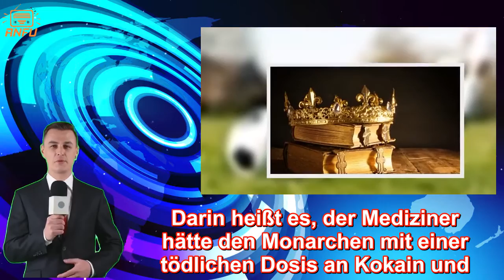Royale Horror-Todesliste: Gift, Suizid, Euthanasie! DIESE Todesfälle schockieren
Das Leben der Adligen erinnert oft an eine Seifenoper. Liebe, Intrigen und Trennungen füllen seit Jahrhunderten die Schlagzeilen. Hinter den Palastmauern haben sich in den letzten Jahrhunderten aber auch brutale Machenschaften abgespielt, die heute erst ans Licht kommen. Diese Todesfälle gehen unter die Haut.  Schock für Queen Elizabeth II.: Großvater König George V. von Arzt vergiftet  Suche  Wurde König George V. von seinem Arzt getötet?  Foto: picture alliance/George Grantham Bain/Library of Congress/dpa   Wie George V., der Großvater von Queen Elizabeth II. wirklich starb, blieb lange unter Verschluss. Jetzt wurden die Tagebücher von seinem LeibarztLord Dawson in der Channel 5 Doku "George V: The Tyrant King" geöffnet. Darin heißt es, der Mediziner hätte den Monarchen mit einer tödlichen Dosis an Kokain und Morphium am 20. Januar 1936 um 23 Uhr eingeschläfert. "Gegen 11 Uhr war es offensichtlich, dass die letzte Phase viele Stunden andauern könnte, deshalb entschied ich mich, das Ende zu bestimmen und injizierte drei viertel Gramm Morphium und kurz danach ein Gramm Kokain in die erweiterte Jugularvene", schrieb der Arzt.    Wieso spritzte er König George V. eine Überdosis? Royals-Biografin Angela Levin meint, dass der Tod so genau geplant gewesen sei, damit es die Meldung auf die Titelseite seiner Lieblingszeitung, "The Times" schafft.Ingrid Steward geht davon aus, dass der Arzt den König erlösen wollte. Denn erlitt unter einer chronischen Bronchitis und litt bis zu seinem Tod unter schweren Erkältungssymptomen. "Es gab diesen Streit darüber, ob es sich um Mord oder Euthanasie handelte, wenn man es objektiv betrachtet, war es eine riesige Entscheidung, einen König ohne absolute Autorität zu töten, es ist ein sehr dunkles, aber interessantes Mysterium", sagt Angela Levin. Welche Theorie nun stimmt, werden wir wohl nie erfahren. Dieses Geheimnis hat Lord Dawson mit ins Grab genommen.    Sie wollen noch mehr Geschichten aus den Königshäusern hören? Dann klicken Sie hier  Selbstmord-Drama: Wollte sich Prinz William von Gloucester umbringen?   Der Tod von Prinz William von Gloucester (†30) markiert auch das Ende einer unerlaubten Liebesgeschichte. Am28. August 1972 will der 30-Jährige an einem Flugzeugrennen teilnehmen. Der passionierte Pilot hat einen herrlichen Sommertag erwischt. Er flog immer höher, bis er plötzlich abstürzte, sich ein Flügel in einem Baum verhedderte und das Flugzeug in Flammen aufging. Er und sein Co-Pilot Vyrell Mitchell (43) starben sofort. Für Queen Elizabeth II. und die ganze britische Königsfamilie ein Schock. Dass ihr Cousin abstürzte, wo er doch ein guter Pilot war, konnten sie nicht glauben.   Einige Insider glauben aber, dass es sich bei Prinz William von Gloucester nicht um einen Unfall handelt, sondern das er sich das Leben aus Liebeskummer nehmen wollte. Denn er liebte das Model Zsuzsi Starkloff. Sie war zweimal geschieden und das war den Royals ein Dorn im Auge. Obwohl Prinzessin Margret und Queen Elizabeth ni